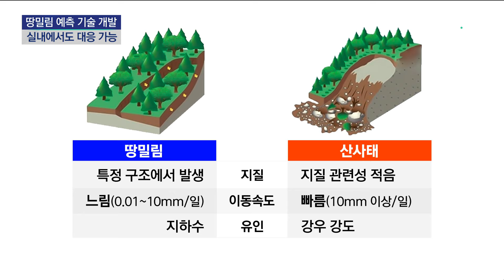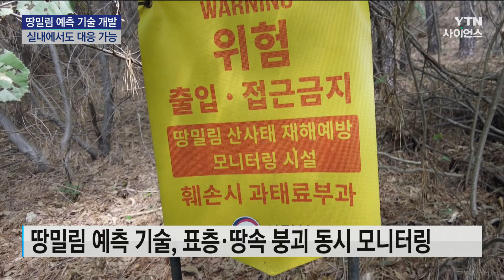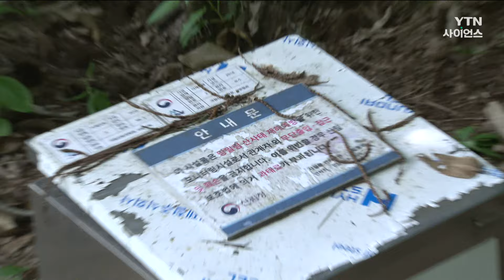"실내에서도 땅밀림 현상 대응할 수 있어"…ICT기술로 예측 | 과학뉴스 24.08.19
올해 장마처럼 갑자기 폭우가 쏟아지면 산에서는 토사가 쏟아져 내려 도로나 마을을 덮치는 경우가 발생하는데요.
표면이 쏟아지는 산사태와 달리 산 전체가 밀리는 땅밀림 현상은 그동안 미리 알기가 어려웠는데, 국내 연구진이 땅밀림 예측 시스템을 개발하는 데 성공했습니다.

임늘솔 기자가 취재했습니다.

[기자]
석굴암과 불과 2km 떨어진 경주 토함산 자락입니다.

누군가 도끼로 찍어 놓은 것처럼 산 한가운데가 움푹 파여있습니다.

땅밀림과 산사태는 비슷해 보이지만, 활동에 차이가 납니다.

산사태는 갑자기, 한 번만 일어나는 반면에 땅밀림은 지속성이 강해 재발에 우려가 있습니다.

또, 지질과 토질, 이동속도, 유인 등에서도 뚜렷한 차이를 보입니다.

우리나라 산지 내 토사 사고 대부분은 산사태로, 20~40도 이상의 급경사지에서 발생합니다.

최근 산사태와 다른 산 전체가 밀리는 땅밀림 현상도 발견되고 있는데, 주로 20도 이하의 완만한 경사에서 나타납니다.

국내 연구진이 땅밀림 위험성을 조기에 감지하는 시스템을 개발했습니다.

연구진은 와이어 신축계, 지하수위계, 구조물 변위계 등 다양한 센서를 설치하고 ICT 기술을 접목한 유·무선 통신을 통해 땅밀림을 사전에 예측하도록 했습니다.

기존 산사태 예측 기술이 표층 붕괴에 초점이 맞춰져 있었다면 땅밀림 예측 기술은 표층은 물론 땅속 모니터링도 함께 수행합니다.

특히, 현장에 꼭 가지 않아도 GPS 등 다양한 센서를 이용해 땅밀림의 발생 속도와 크기를 예측할 수 있는데, 날씨와 상관없이 어떤 산에서도 땅밀림 가능성을 예측할 수 있는 점이 장점입니다.

서준표 /국립산림과학원 산사태연구과 박사
과거에는 사람이 직접 측량을 했다면 무인 원격 감시 시스템은 센서, 통신 기술을 바탕으로 해서 현장 설치된 센서가 계측하는 관측값을 통신을 활용해 원거리에서도 현장 정보를 확인할 수 (있습니다.)

[기자]
땅밀림의 60% 이상은 도로개설이나 공업단지 조성 등 인위적인 변화로 인해 나타납니다.

연구진은 전국 산지에 땅밀림 무인 원격 감시 시스템을 설치해 땅밀림 사고를 미리 방지할 수 있게 할 계획입니다.

YTN 사이언스 임늘솔 입니다.